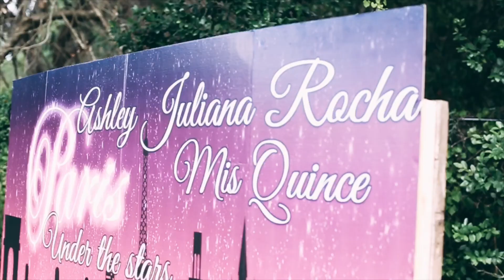Ashley's Quiñce Highlight video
Shot by @jdousephotography
Edited by @shooterstouchspiff